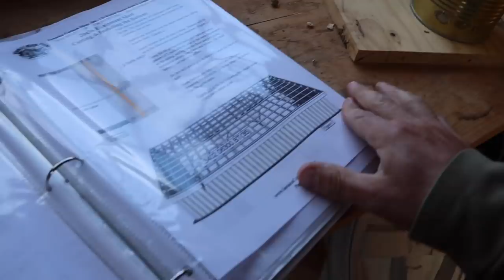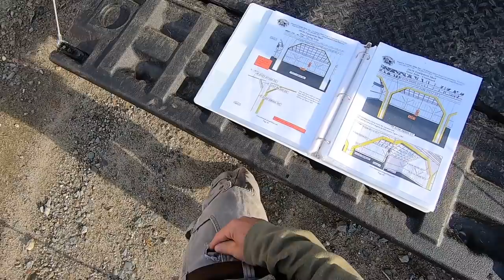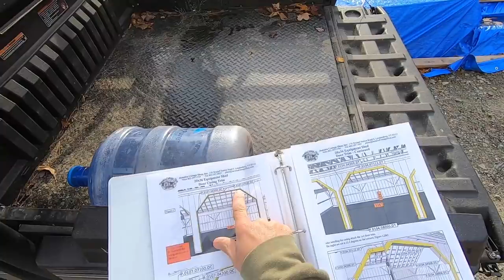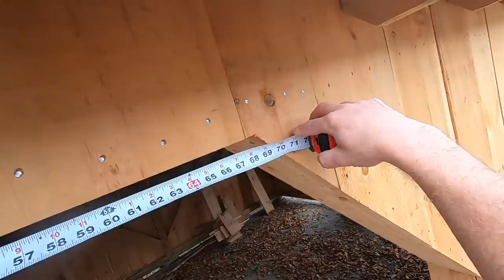Building our OWN Post & Beam Garage Trimming Garage Doors on the Post & Beam Build